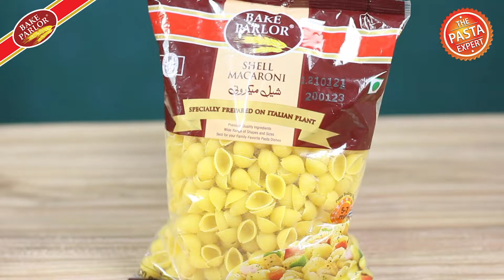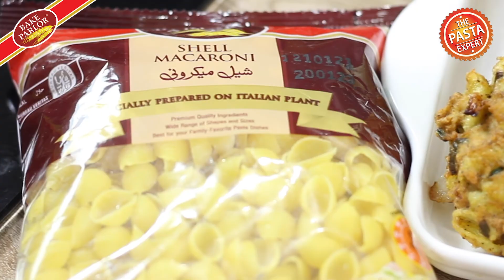Iftar Mazaydaar Episode 5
For a quick, light, and tempting iftar, try out chef special Pasta Kabab and Flavored Lassi only in Bake Parlor presents Iftar Mazaydaar by Chef Gulzar.